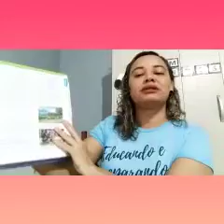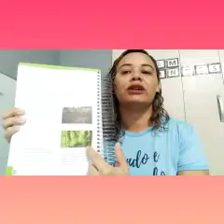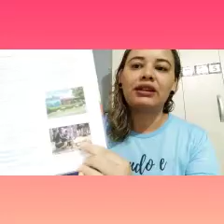3º Ano - Ciências (29/05)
Preservação dos ambientes

-O uso racional dos recursos naturais-
LIVRO INTEGRADO,  PÁGINAS  368, 369